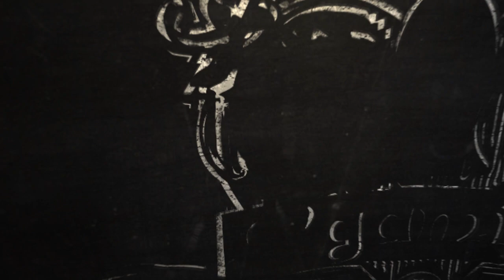[S03E20] Petit avant-goût de l'émission Meurs pas sans ton Pif du 13/02/2014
Teaser du 20ème épisode de la 3 ème saison de Meurs pas sans ton Pif animé par Ken Bogard ! L'émission se déroulera le jeudi 13/02/2014 à 22h (au lieu de 20h exceptionnellement)